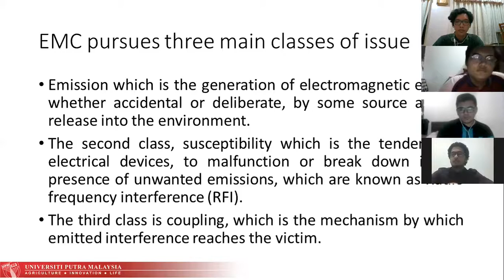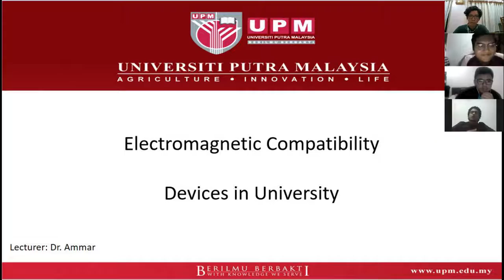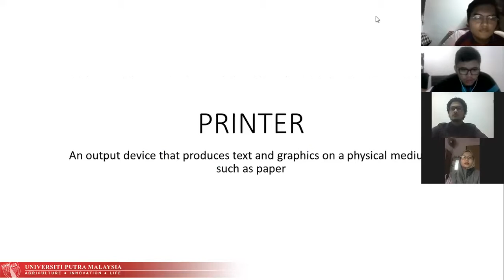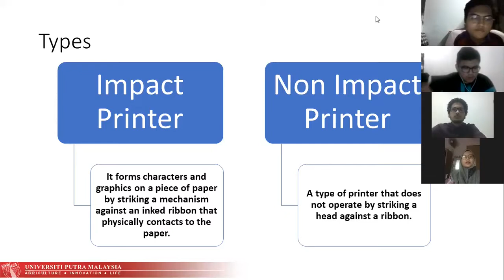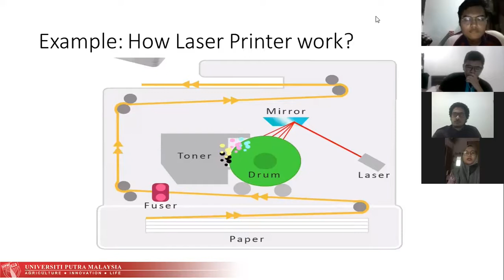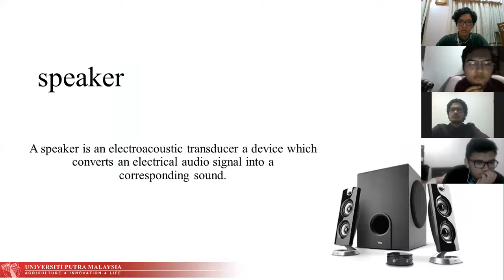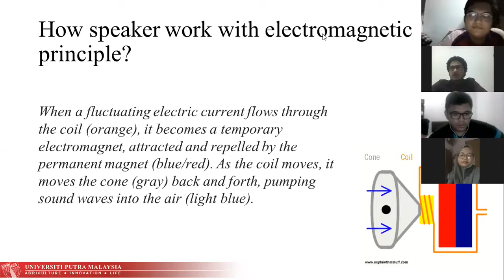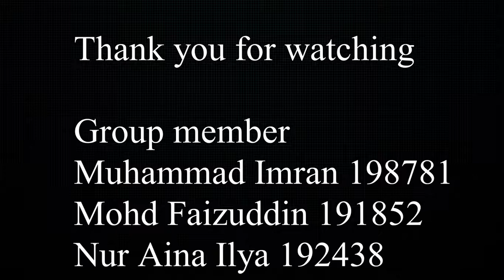EMC for university